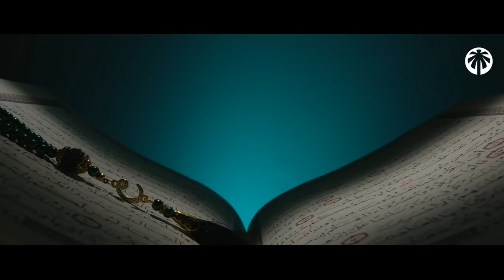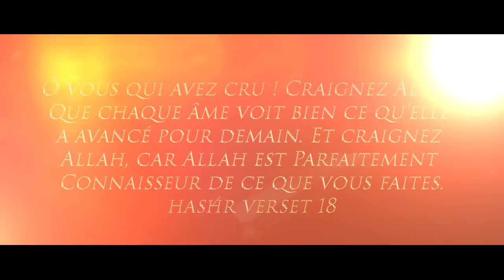UN SERPENT L'ATTEND DANS SA TOMBE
Regarde cette vidéo pour savoir pourquoi un serpent l'attend dans sa tombe...
ALLAH nous envoie des signes tout au long de notre vie pour nous avertir des bonnes et des mauvaises choses que l'on accompli...

À nous de nous rendre compte avant qu'il ne soit trop tard des bonnes et des mauvaises choses qui nous occupent  et des injustices commises sur terre, car absolument personne ne sait le jour où il mourra...

Intro : 00:00
Un enterrement difficile : 0:41
Une triste morale : 01:32
Outro Importante : 02:26